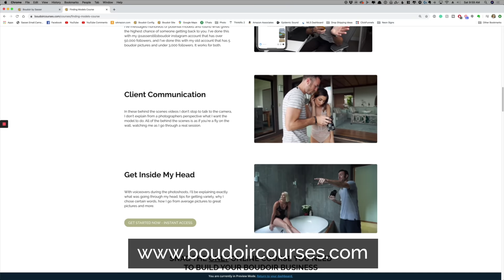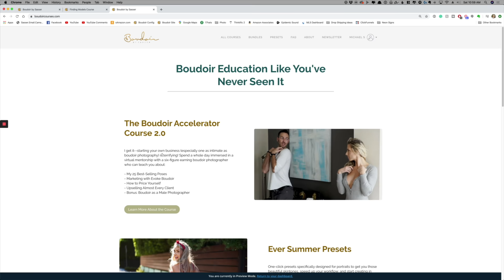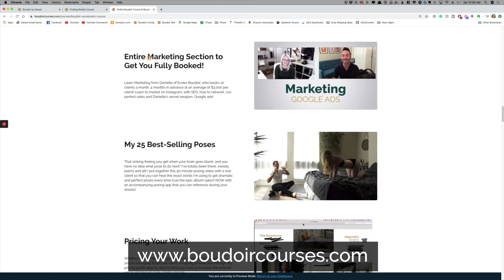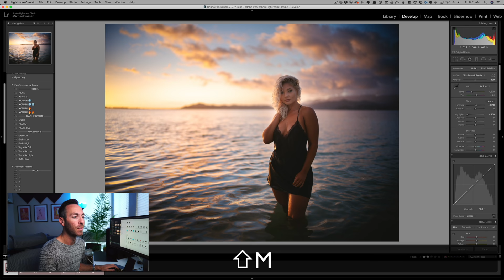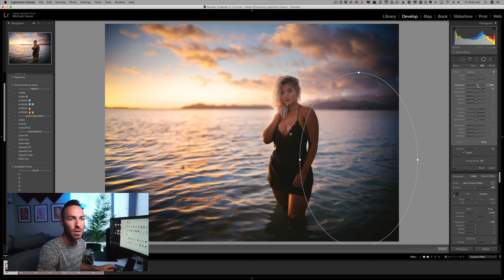Behind The Scenes: Photoshoot on Hawaii's Secret Island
--- LINKS! ---
🛑 DOUBLE YOUR POSES, DOUBLE YOUR FUNDS COURSE! 🛑

What a heck of a sunrise photoshoot this was in Hawaii! I've been wanting to photograph in this secret location for a year and we were finally able to make it happen. I didn't go into this photoshoot with a plan to teach you anything specific. I just wanted to give you an idea of why I chose certain outfits or different lighting situations. I hope this helps you get inside my mind of an outdoor behind the scenes photoshoot that can help you be a better photographer.